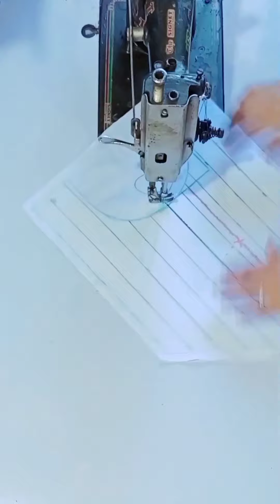Hand embroidery neck design/ hand work/neck design for kurti/thread embroidery/ishika Boutique &Art